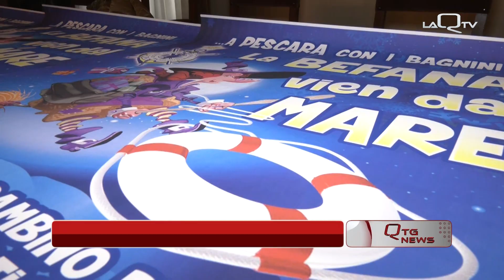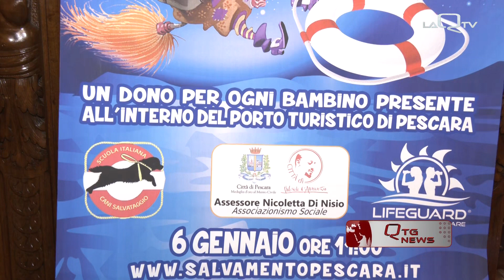LA BEFANA VIEN DAL MARE EDIZIONE 2023 L’APPUNTAMENTO AL PORTO TURISTICO DI PESCARA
LA SOCIETÀ NAZIONALE DI SALVAMENTO DI PESCARA HA PRESENTATO L'EDIZIONE 2023 DE "LA BEFANA VIEN DAL MARE", L'APPUNTAMENTO DEL PROSSIMO 6 GENNAIO CHE SI TERRÀ AL PORTO TURISTICO, SARÀ L'OCCASIONE PER OFFRIRE DONI AI BAMBINI CON UNA RAPPRESENTAZIONE SUGGESTIVA ED ORIGINALE